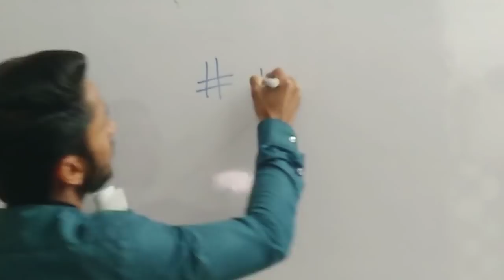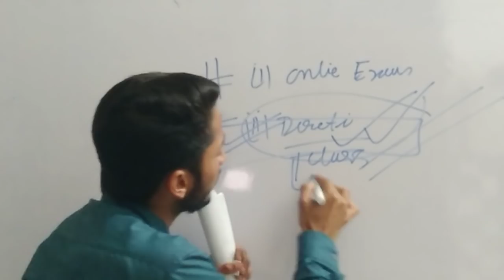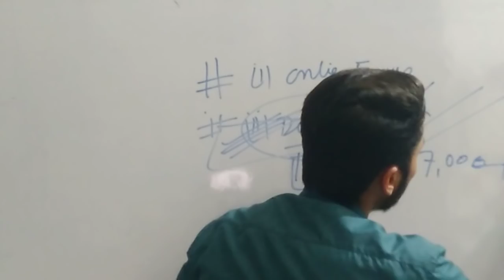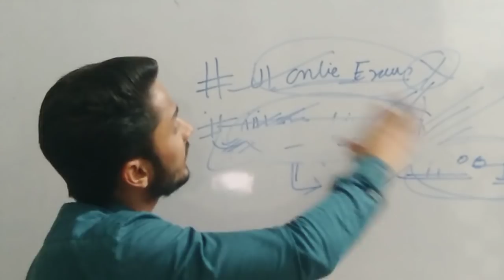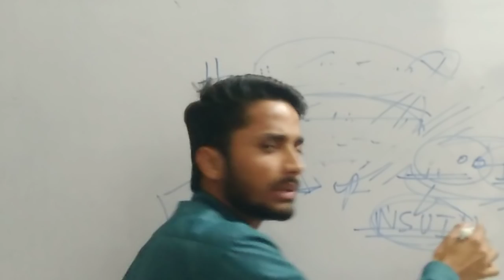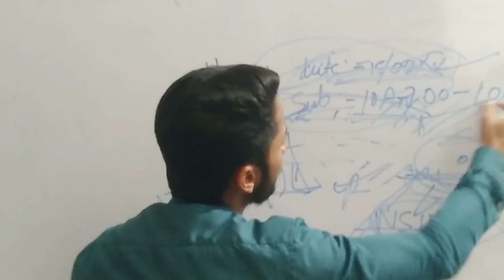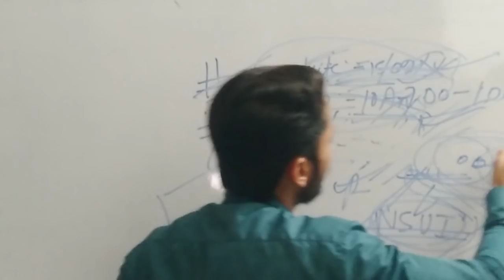Hsbte exam protest//WhatssApp status aaj ke laiy//Online exam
All information and civil eng classes with notes.

Telegram group link.CIVIL WORLD
All information and continue classes with notes

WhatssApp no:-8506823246